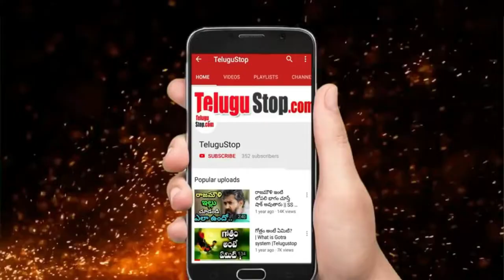bisi bele bath masala powder recipe | Telugu style bisibelebath powder recipe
bisi bele bath2019, bisi bele bath 2019videos, bisi bele bath latest videos,bisi bele bath making at home,
bisi bele bath easy at home,
bisi bele bath in 5 mints,
bisi bele bath step by step making,

kashayaludiabetic diet meal plan,